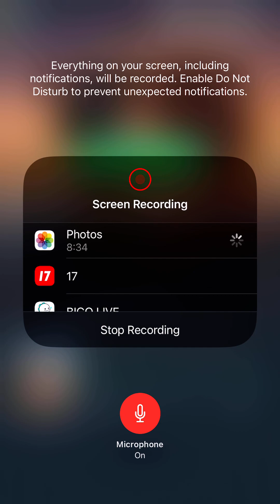ゲーム実況: Netflix「ザ・ジレンマ: もうガマンできない?! ~真夏のラブゲーム~」エピソード 7 チャプター 25. by Hiroki 20231018aj